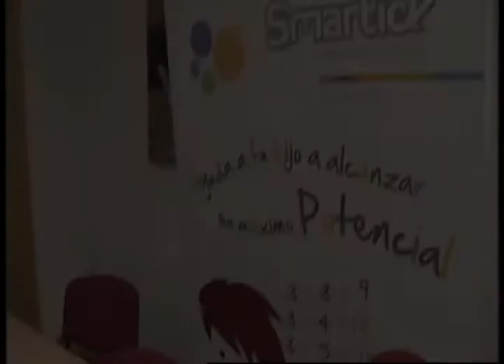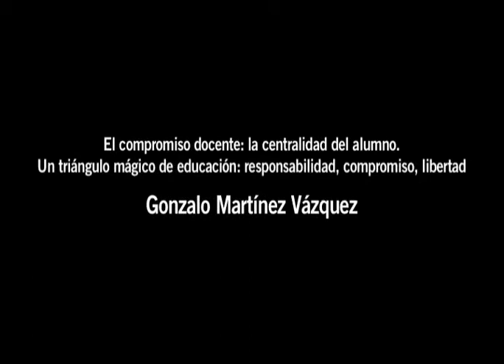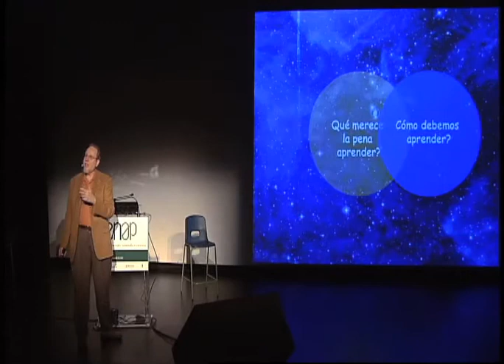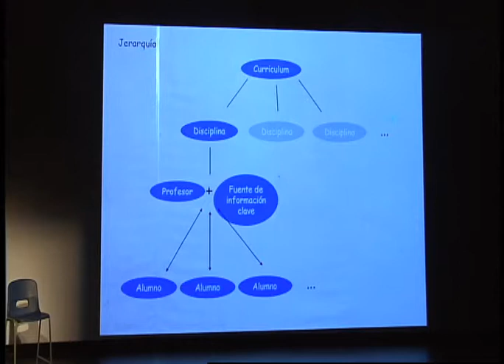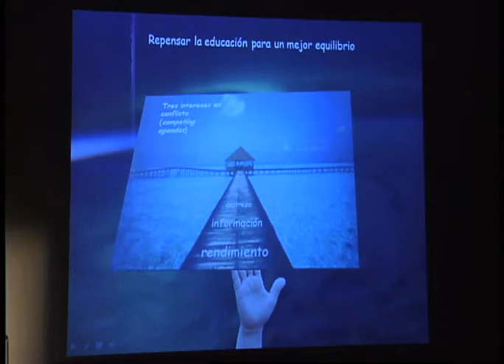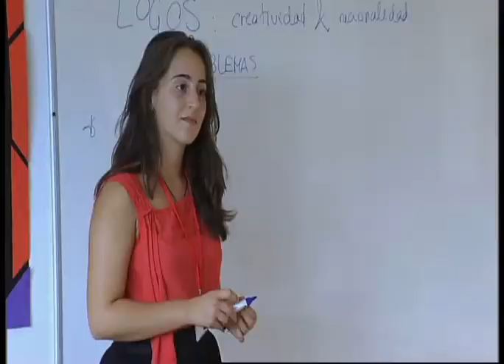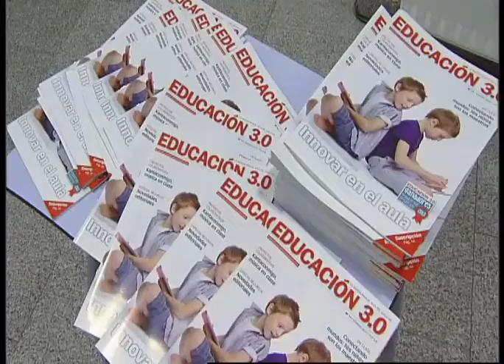RESUMEN ENAP 2013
Resumen de todo lo acontecido en este maravilloso fin de semana del II Congreso de Innovación Educativa.